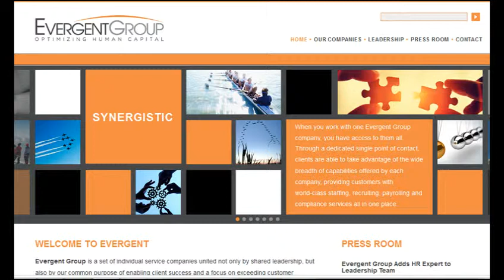Close Up on San Diego Business Features Evergent Group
Close up on San Diego Business Host Barry Waxler interviews Michael Larkins of Evergent Group.

Evergent Group is a set of individual service companies united not only by shared leadership, but also by our common purpose of enabling client success and a focus on exceeding customer expectations.

Our sole focus is on optimizing the workforces and business processes of today’s dynamic, fast-paced businesses. Acting as a trusted ally we go beyond simple staffing, payrolling and recruiting services, delivering customized solutions that fit each individual need and strategy.

Please visit their website to learn more about Evergent Group